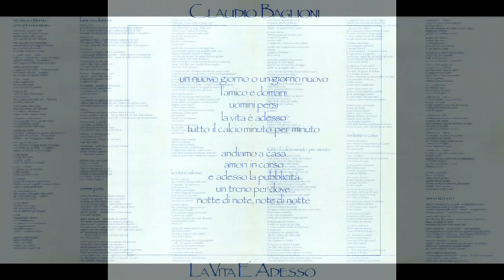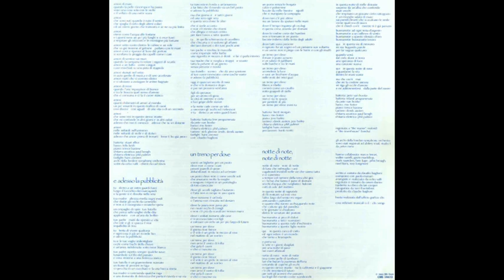Claudio Baglioni - Tutto il calcio minuto per minuto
Claudio Baglioni - La vita è adesso - LP CBS 1985
Brano : Tutto il calcio minuto per minuto
Anno : 1985